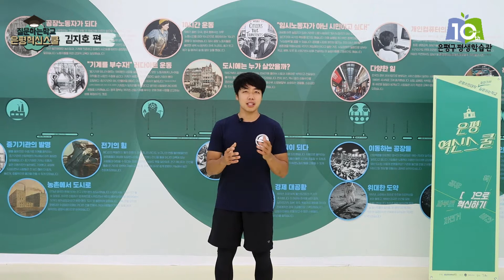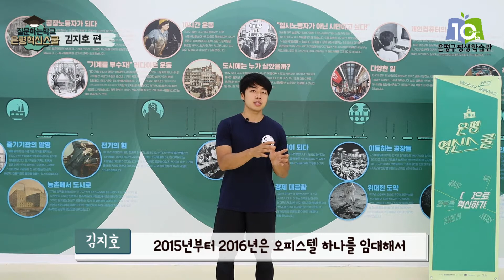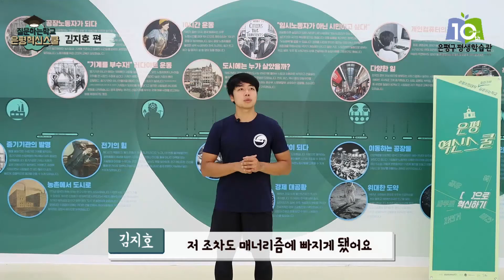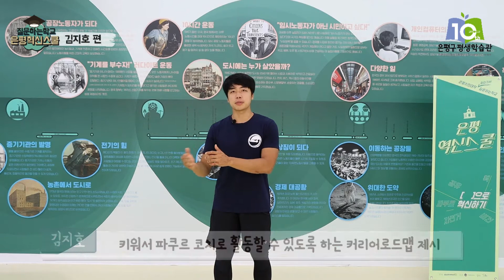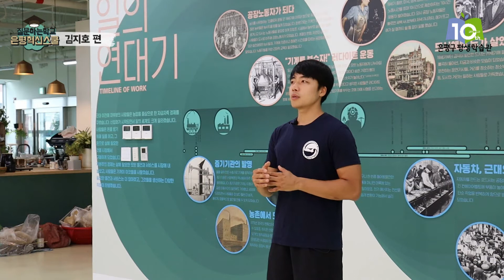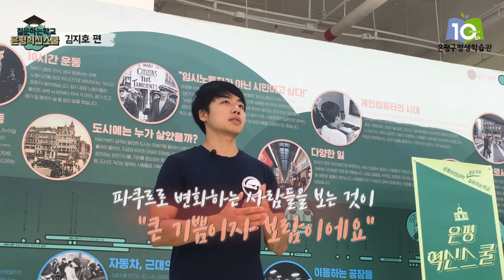[질문하는학교] 은평혁신스쿨 3화 - '파쿠르'로 혁신하기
은평구에서 "혁신"이라는 주제로 다양한 활동을 펼치는
6명의 젊은 혁신가들을 소개합니다!

세번째 혁신특강 주제는 [파쿠르]
(3화) "[파쿠르]로 혁신하기" - 김지호(파쿠르제네레이션즈코리아) 대표

국제체조연맹(FIG)의 8번째 기계체조 종목이자
2024파리올림픽 정식종목 채택을 앞둔 '파쿠르'
하지만 여전히 국내에서는 "도둑이야~"
파쿠르 불모지에서 파쿠르 1세대로 성장해
모두를 위한 파쿠르공원을 만들겠다는 파쿠르 장인
[파쿠르]를 통해 이루고 싶은 그만의 "혁신"이 무엇인지

1화 [공유]로 혁신하기 - 7월 30일(목) 오후10시
2화 [자전거]로 혁신하기 - 8월 6일(목) 오후10시
3화 [파쿠르]로 혁신하기 - 8월 13일(목) 오후10시
4화 [비건]으로 혁신하기 - 8월 20일(목) 오후10시
5화 [책]으로 혁신하기 - 8월 27일(목) 오후10시

촬영장소 : 서울혁신파크 공유동 크리킨디센터
제작지원 : 은평구평생학습관
기획운영 : 타래유니버스